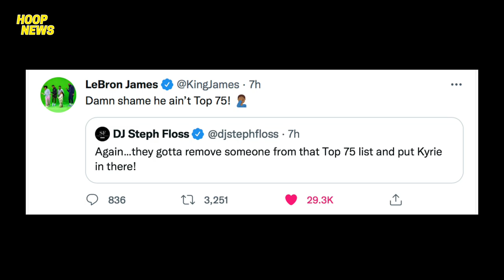LeBron Nagulat Sa Ginawa Ng Teammate Niya Dati! Good News Kay Steph Curry! Listahan Ng NBA Awards!